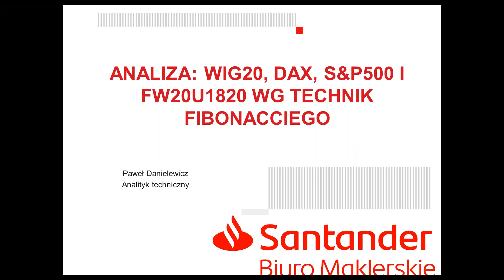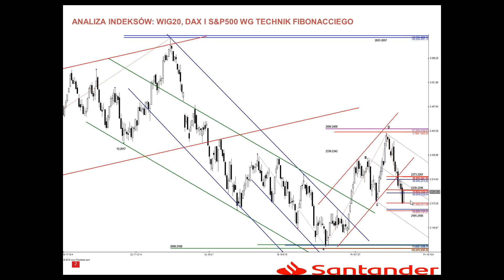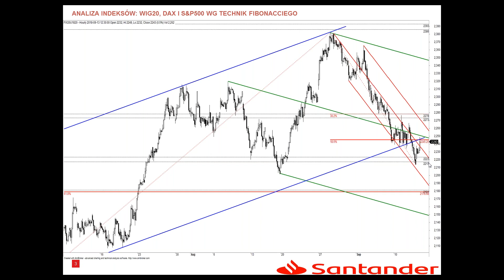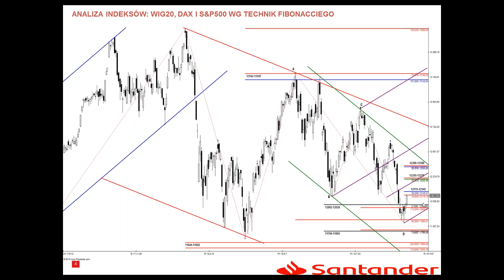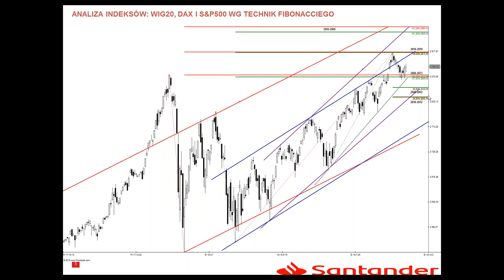Analiza WIG20, DAX i S&P500 - 13.09.2018